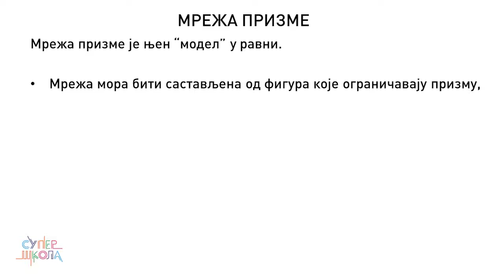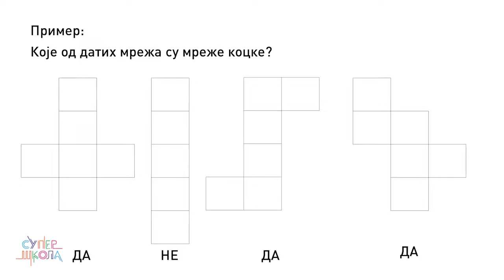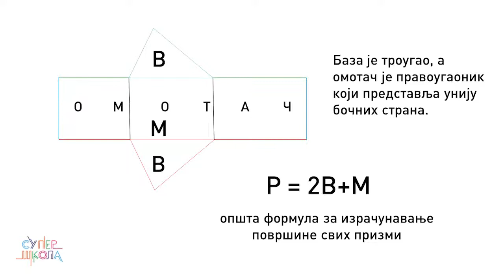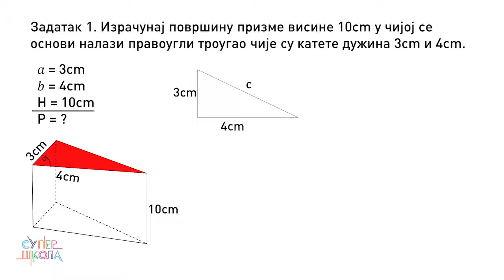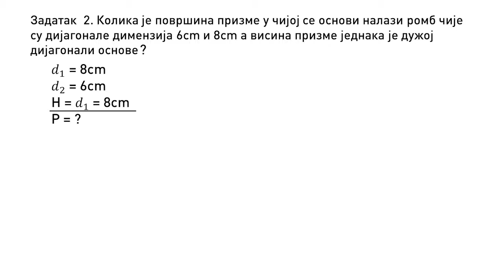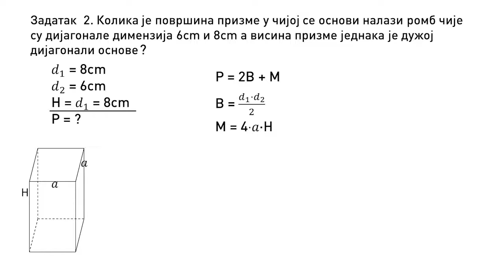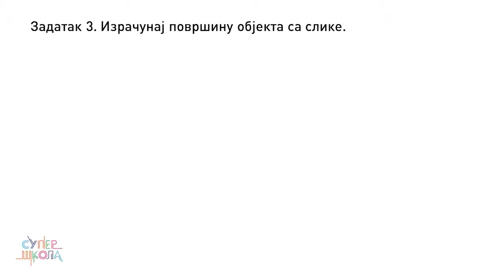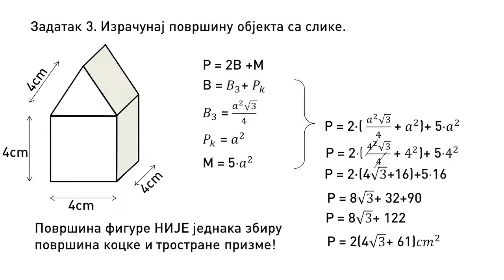Površina prizme - mreža prizme, opšta formula za površinu - Matematika za 8. razred (#21)|SuperŠkola